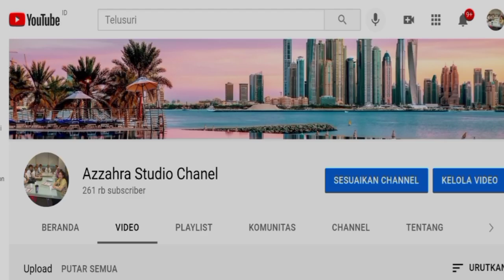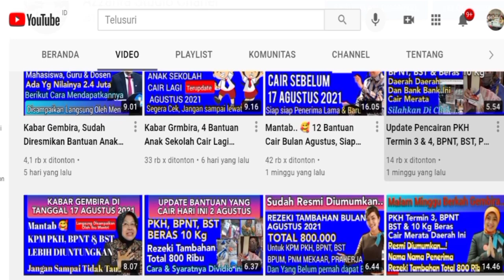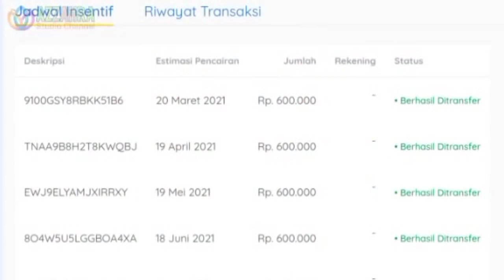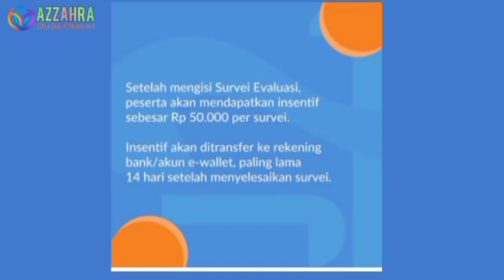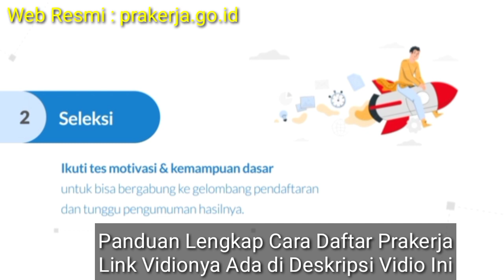Buruan Daftar.. Bantuan Pemerintah 2.5 Juta+/Orang Modal KTP, KK & No. HP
Semoga bermanfaat

Salam,
Azzahra Studio Channel

diantaranya:
Bantuan PKH
BPNT/Sembako
BPUM 2021
Bantuan UMKM Nasabah PNM Mekaar
Bantuan PIP/KIP